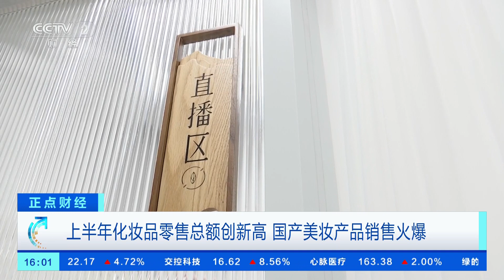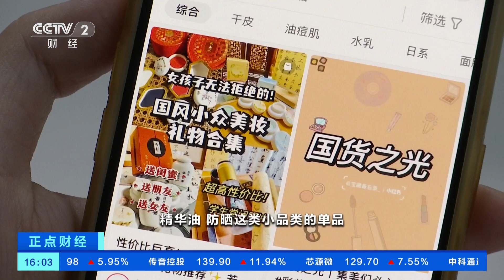[正点财经]上半年化妆品零售总额创新高 国产美妆产品销售火爆| 财经风云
上半年化妆品零售总额创新高，国产美妆产品销售火爆。